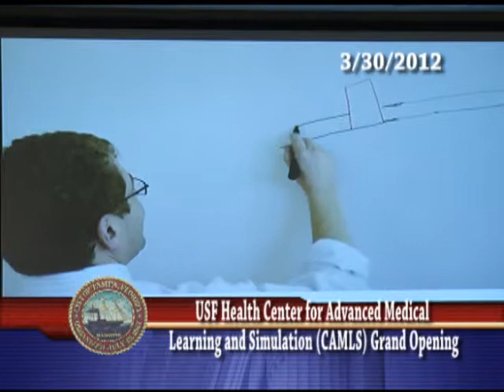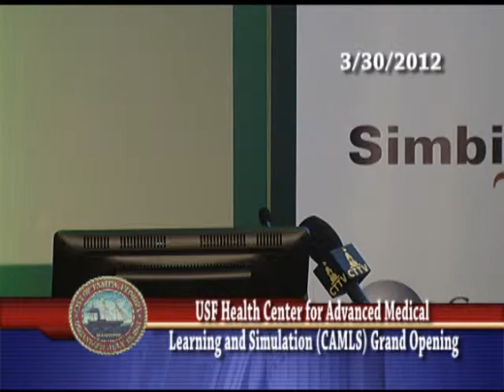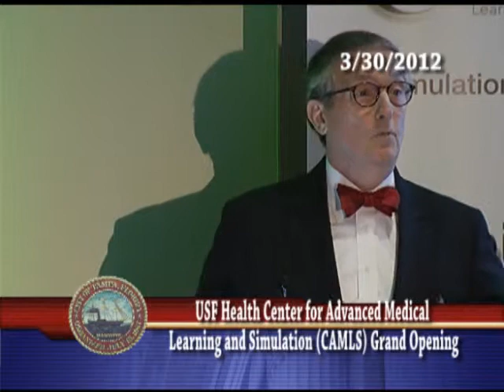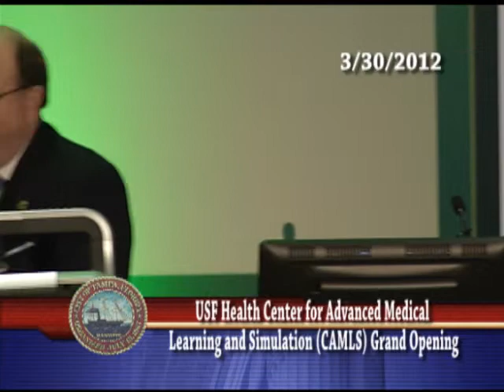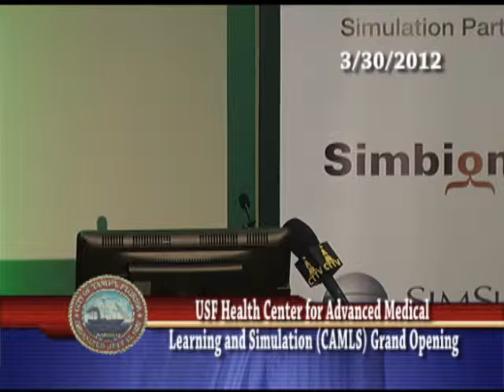USF Center for Advanced Medical Learning and Simulation Opening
This is the March, 2012 grand opening ceremony for the USF Health Center for Advanced Medical Learning and Simulation (CAMLS).    This press conference was originally shown on City of Tampa Television (CTTV).